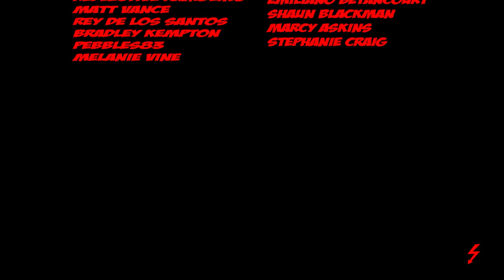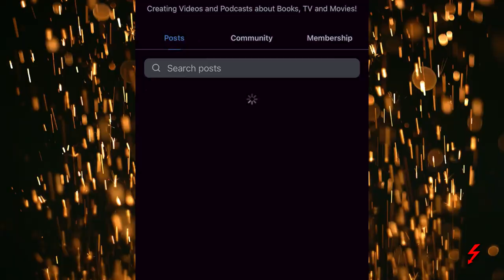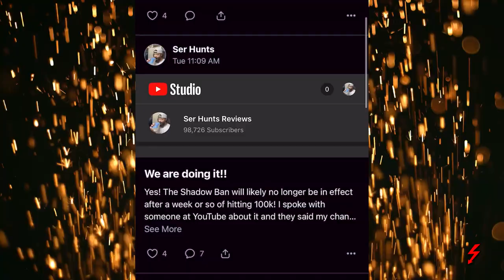Faceless Men & Valyria! House Of The Dragon (LORE Explained) Alicent Hightower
In this video I mention how the Valyrians in, House Of The Dragon, indirectly started the Faceless Men through their exploits in slavery. This Video is a clip from a podcast that's 54 mins long and is audio format on my *Patreon* which you can join for as little as One dollar and is also an amazing way to help support my content throughout this *LONNNNNNG NAAAGHT*! This video does contain spoilers about the fate of Queen Alicent! *SHALL WE BEGIN?*

Breanne Johnson, Melanie Mears, Gholam Da Pantaloon Sniffer, Dennis Sorensen, T.L. Anderson, Winterfell26, Femi Ayanbadejo, Luqmaan Daniels, More Cowbell, TheBioExplorer, Jon Haymaker, Brandon Roper, NYer in MA, sal3peat, DQ "The Sword In The Darkness", Laura Estrada, Kelly Mother of Chihuahuas

➤House Of The Dragon➤Game Of Thrones➤ House Of The Dragon Seasom 1➤House Of The Dragon PLOT LEAK➤House Of The Dragon Breakdown➤Daemon Viserys Rhaenyra Alicent Aegon➤House Of The Dragon Explained➤House Of The Dragon Podcast